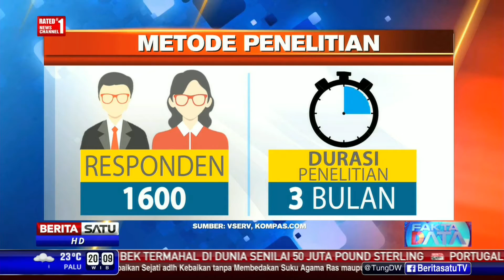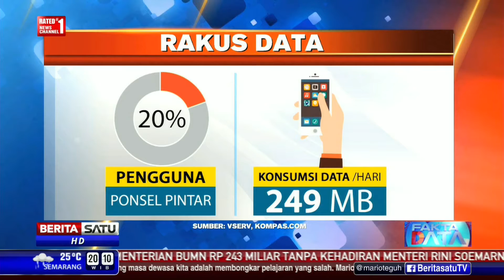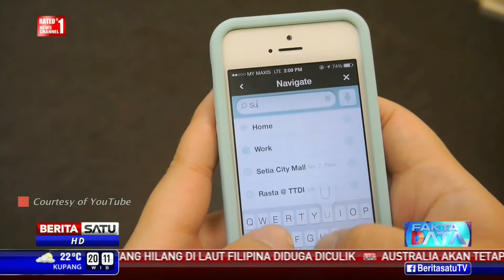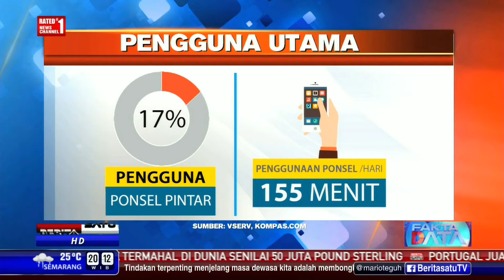Fakta Data: Pengguna Ponsel Pintar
Nielsen Internet Mobile Insight bersama Vserv, penyedia platform mobile marketing dan commerce mengelompokan 6 golongan pengguna ponsel pintar.

Facebook.com/BeritaSatuTV
Youtube.com/BeritaSatu